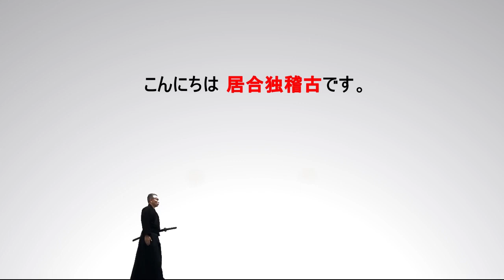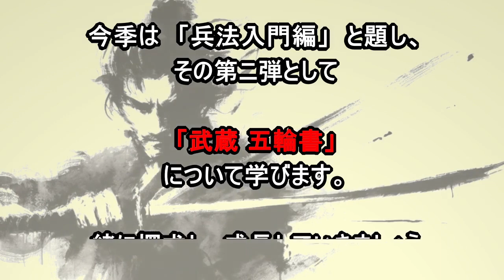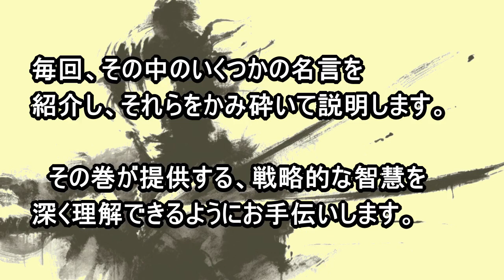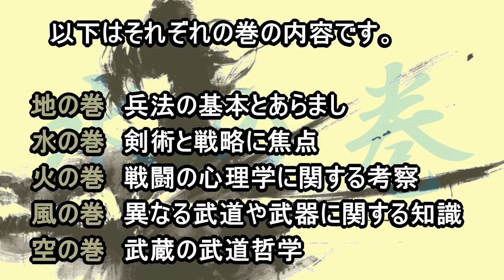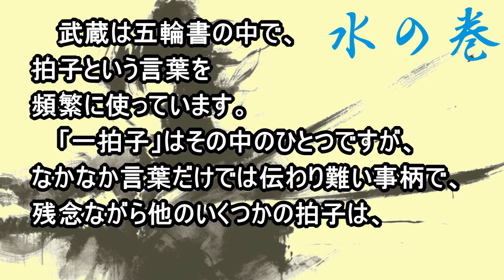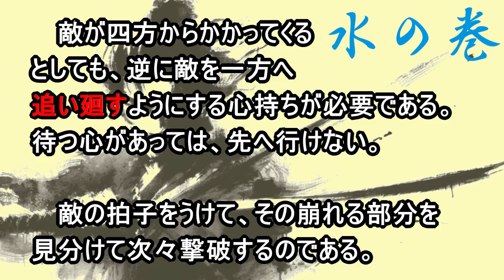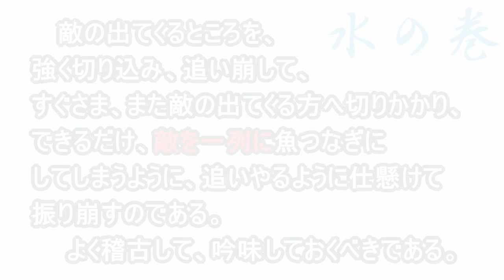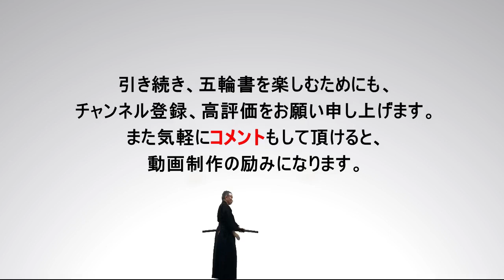武蔵 ・五輪書「水の巻⑧⑨」居合独稽古【兵法入門編】（登録者1000人目標）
宮本武蔵  五輪書「水の巻 名言⑧⑨」
居合独稽古シーズン16．兵法入門編

【目次】
00:00　オープニング
01:00　武蔵五輪書の導入
04:30　水の巻 名言⑧⑨の解説
08:25　エンディング